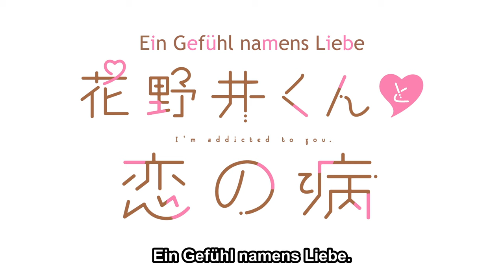A Condition Called Love | OFFIZIELLER TRAILER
Erlebe A Condition Called Love ab dem 4. April auf Crunchyroll!

A Condition Called Love - Inhalt:
Inmitten einer warmherzigen Familie und umgeben von loyalen Freunden lebt Hotaru Hinase, deren Herz von romantischer Liebe bislang unberührt blieb. Ihr unschuldiges Leben nimmt eine unerwartete Wendung, als sie zufällig beobachtet, wie Hananoi, der attraktive Junge aus der Parallelklasse, eine Abfuhr erhält. Als sie ihn einsam im Park vorfindet, reicht sie ihm spontan einen Regenschirm. Diese Geste des Mitgefühls bewegt Hananoi dazu, Hotaru kurz darauf zu einem Rendezvous einzuladen. Vor die Frage gestellt, was es bedeutet zu lieben und verliebt zu sein, gerät Hotaru in einen Wirbelsturm der Gefühle, hervorgerufen durch die Einladung eines Jungen, dessen Liebe grenzenlos scheint und der alles für die Person tun würde, die er liebt.